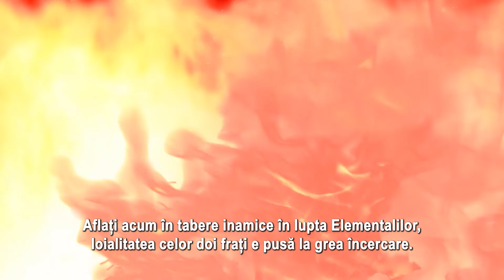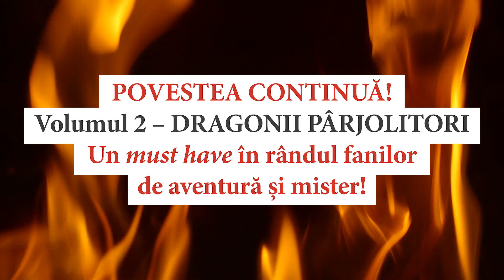Seria ELEMENTALII. Vol. 1 - LUPII GHEȚII. NOU - Vol. 2 - DRAGONII PÂRJOLITORI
🐉🐺 👦 Dragoni! Lupi! Bătălii epopeice! Loialități împărțite!
Un băiat care se confruntă cu două întrebări clasice:  Unde este locul meu? și Cine sunt eu?
O poveste despre cum să-ți găsești locul într-o lume puternic divizată.